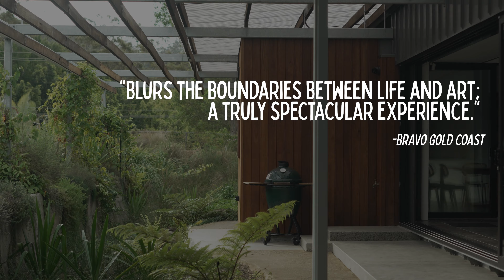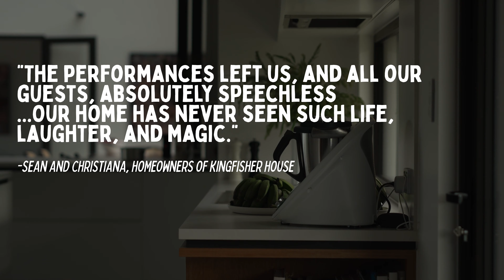A House, A Home - Kingfisher House